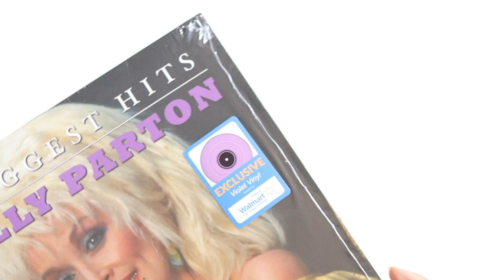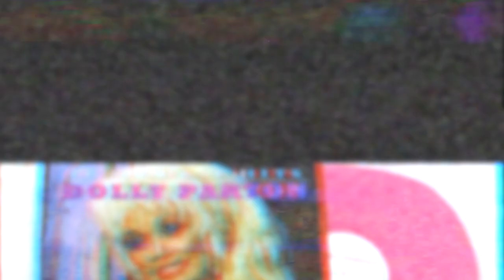dolly parton - 16 biggest hits (vinyl unboxing)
unboxing of dolly parton album, 16 biggest hits. pressed on a purple solid vinyl colored pressing. exclusive to walmart.